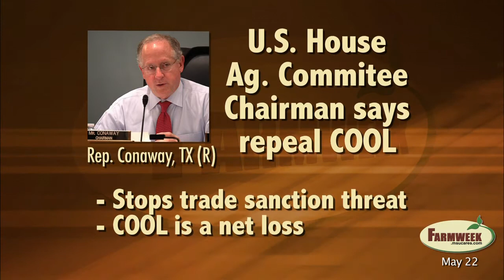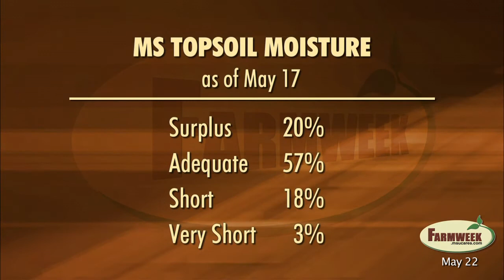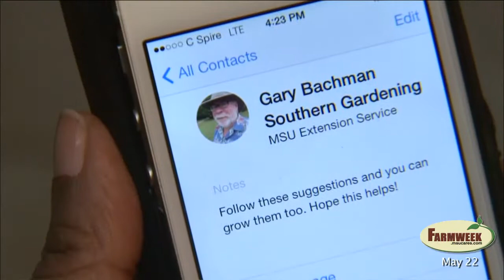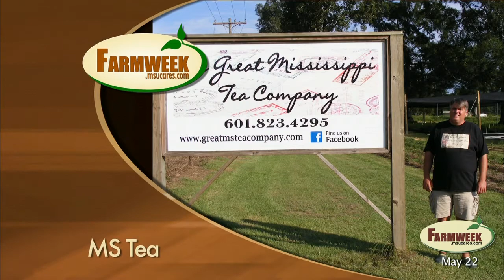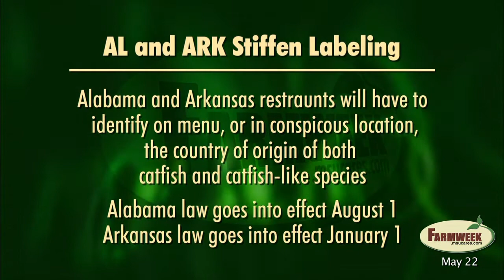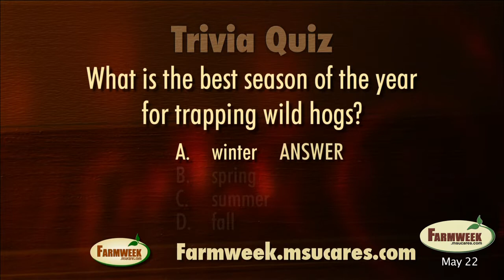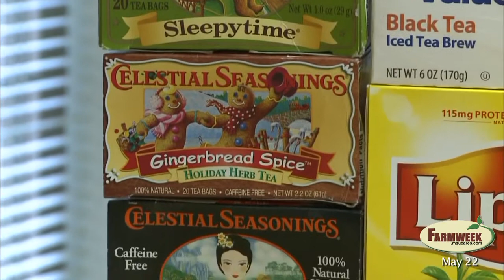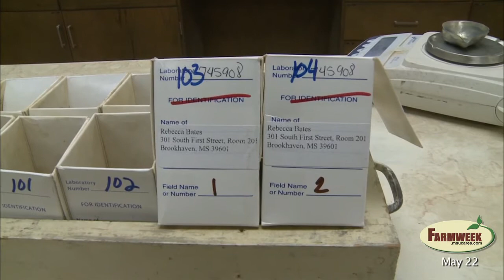Farmweek, Entire Show, May 22, 2015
Feature - The Great Mississippi Tea Company
WTO nixes U.S. COOL (country of origin labeling)
Mississippi planting ahead/even with five year average
Food Factor - Cooking / growing with herbs
Southern Gardening - Ornamental grasses
Markets - Part 1
Farmer catfish prices drop for second month
Two states pass mandatory catfish labeling laws
Dairy - slow uptrend in prices
Trivia Quiz - What is the best season for trapping wild hogs?
Farmweek Calendar
Farmweek Snapshot
Markets - Part 2
Corn - Looking for a rally
Wheat market struggles. Market Interview - Brian Williams
Trivia Answer
Preview of next week’s Farmweek